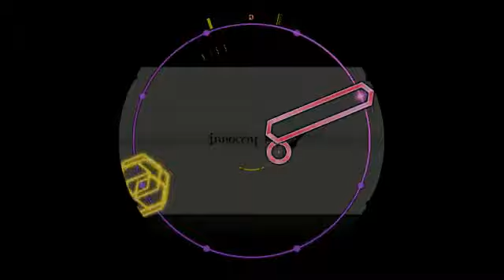maimai ORANGE PLUS [MASTER] Touhou Sweets! ~The Brutal Sisters and Suffering Maid~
東方スイーツ！～鬼畜姉妹と受難メイド～
紫 (10) › (11)
BPM 179